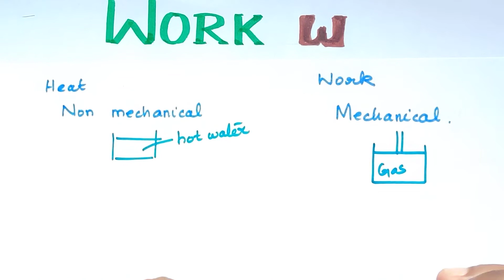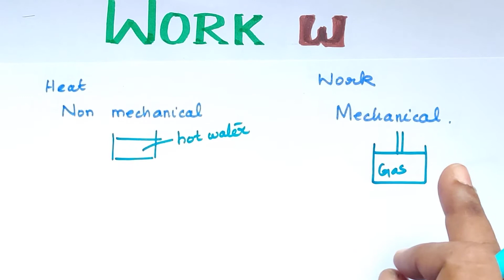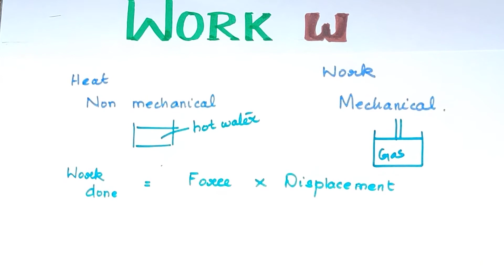TD-12/Work /Part1/Thermodynamics/Explanation in Tamil/TN 11th Std